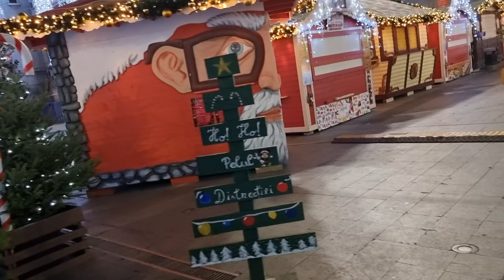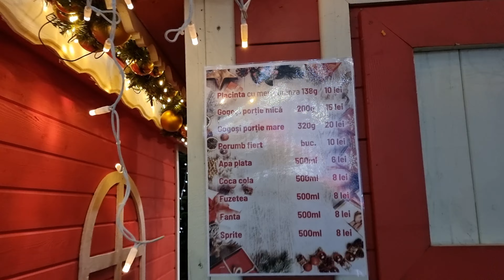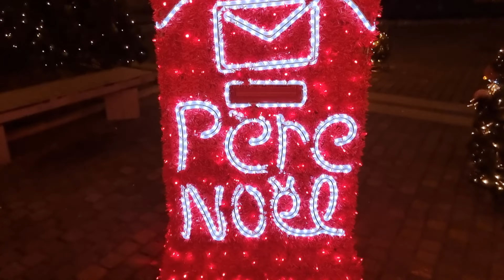🎆 🎅 Târgul de Crăciun Craiova 2022 🎡🎢🎠🛝💈🎪 - 4k 60fps 🌟